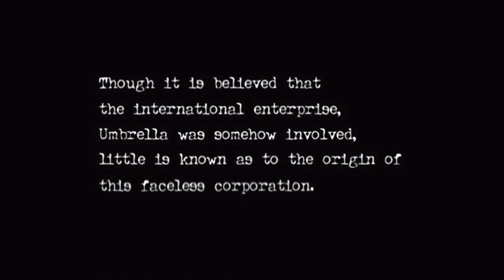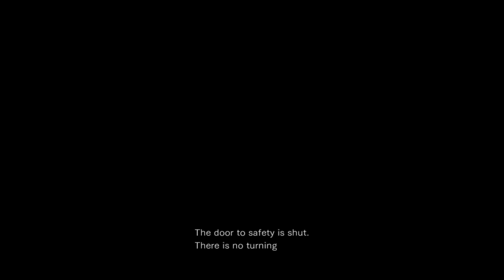Resident Evil 0 HD [TENFENITY] - Part 1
Rebecca and Billy's Bogus Journey